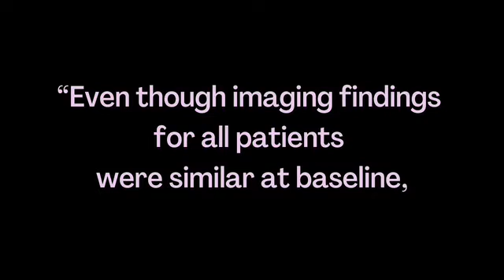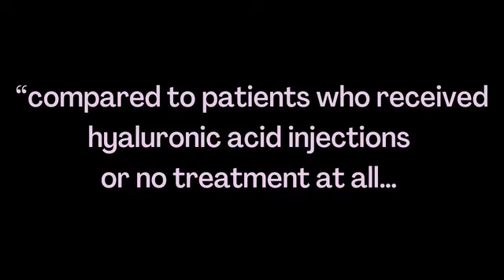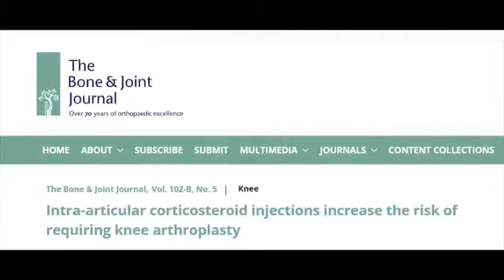Do steroid injections worsen knee arthritis?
Do steroid injections make knee replacements more likely?  In this video, I’ll explain (1) what CNN, US News, Web MD, Healthline, NBC News, & the Radiological Society of North America have recently been talking about; (2) what the current media publications are NOT telling you; & (3) what it means for you if you have knee pain.

00:00:00  Intro

00:00:21  Why CNN, US News, Web MD, Healthline, & NBC News are talking about this

00:00:50  Corticosteroid / steroid injections

00:01:02  Hyaluronic acid / gel injections

00:01:20  The 1st study present at the Radiological Society of North America

00:02:33  The 2nd study present at the Radiological Society of North America

00:03:21  Are these studies worth listening to?

00:03:56  What the current media publications are NOT telling you

00:04:16  What The Bone & Joint Journal has to say

00:04:43  The take-home point

00:05:00  When steroid injections may be a good option

00:05:26  What to do instead